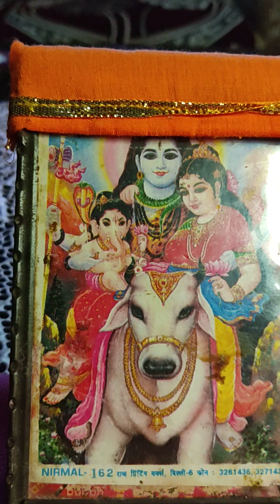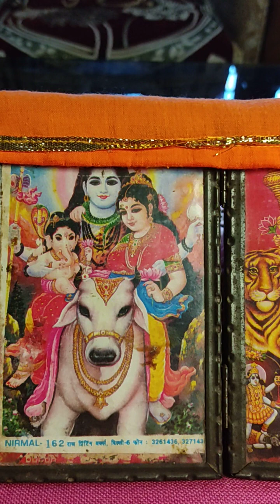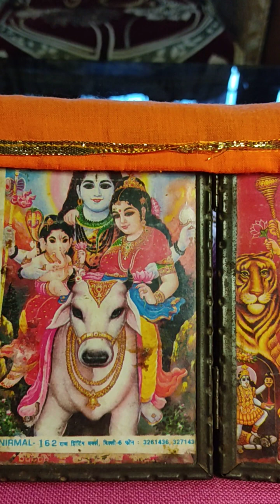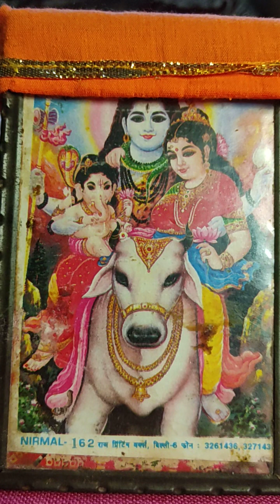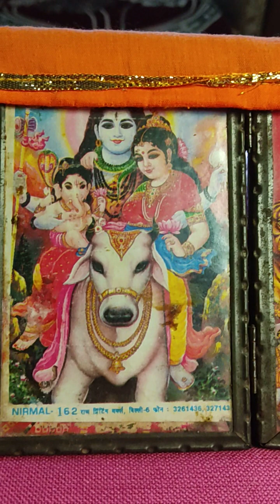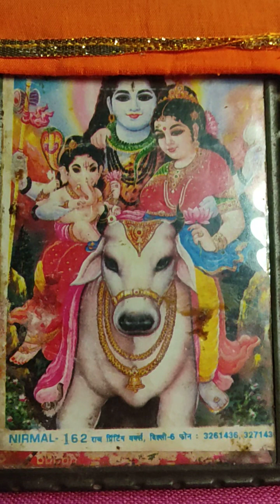Shiv Bhajan 🙏/ Jai Bhole nath / Himachali Pahari bhajan hindi #2023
Shiv bhajan/Jai bholenath/Himachali Pahari bhajan/Bhole nath ka bhajan
hindi #2023 damru Wale ka naya bhajan#Ram ji ka bhajan shayam ji ka bhajan krishan bhajan khana song maa Kali ka bhajan sunao gura Ji ka bhajan sunao himachali song